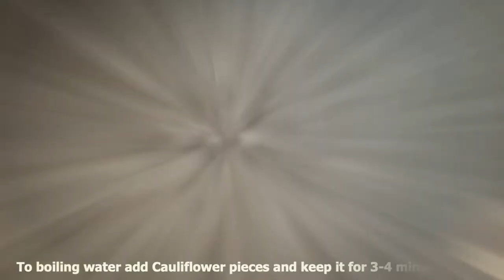CRISPY CAULIFLOWER 65 || CAULIFLOWER FRY || GOBI 65